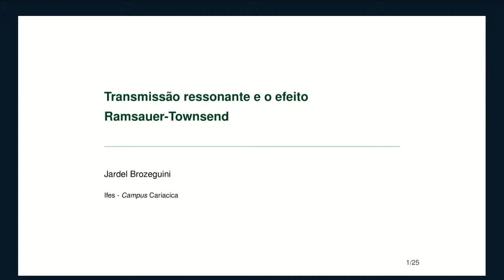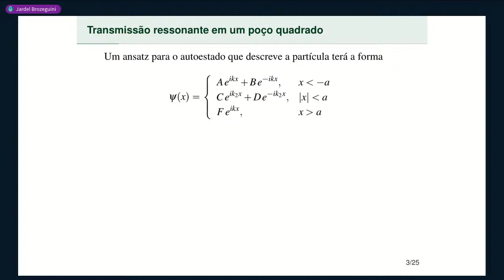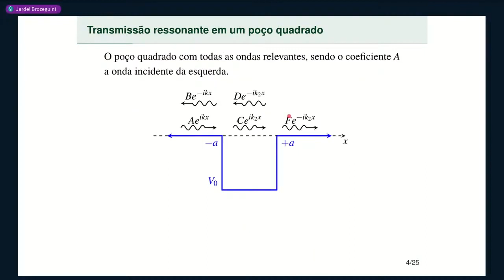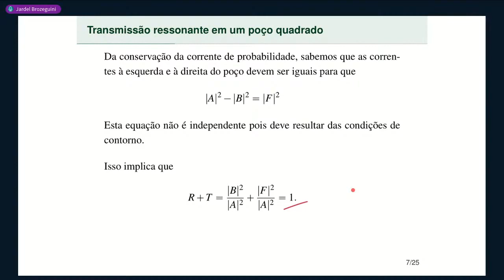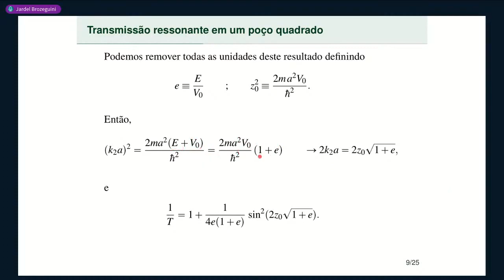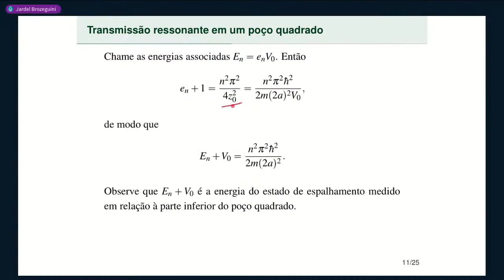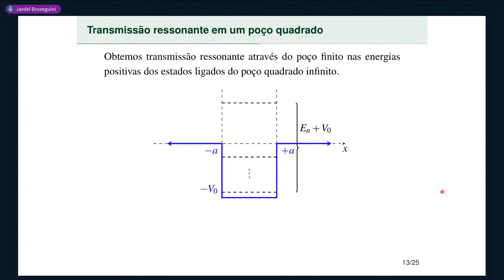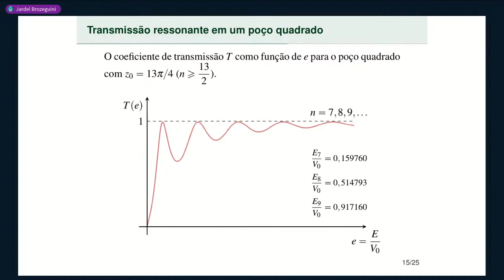Aula 16 • Parte 1 • Transmissão ressonante em um poço quadrado